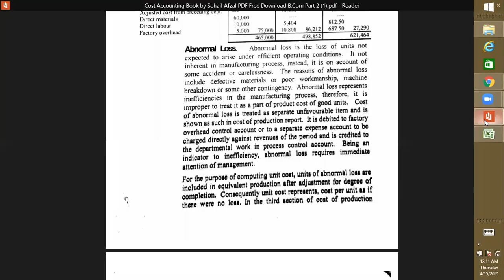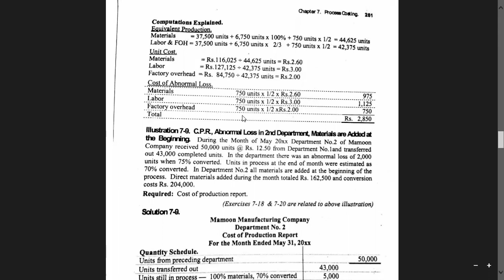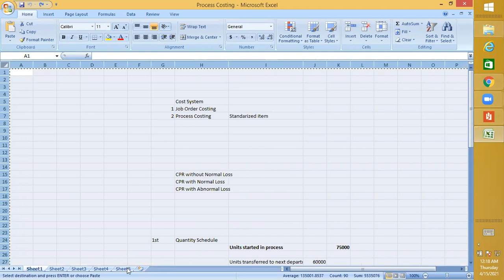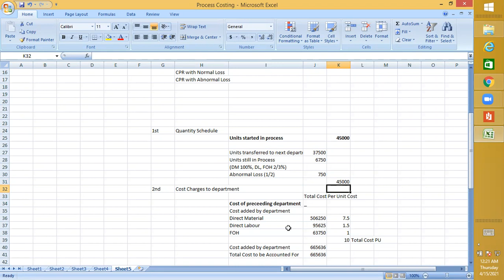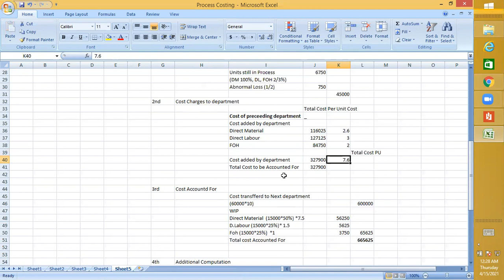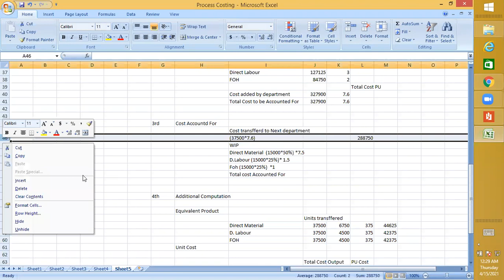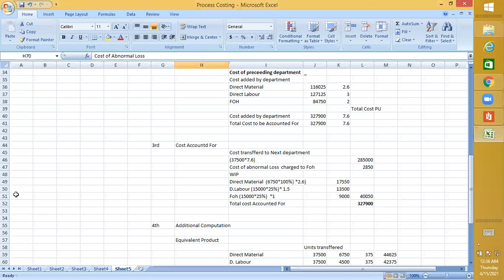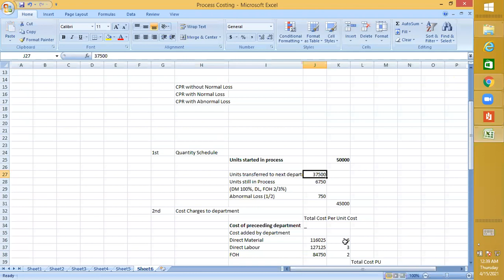CPR Abnormal Loss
CMA,BBA,BCOM